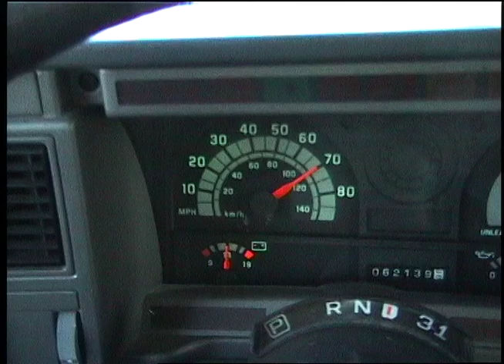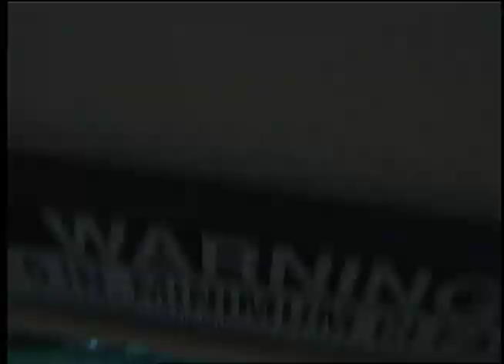2002 March Santa Fe Semaphores Springer, NM